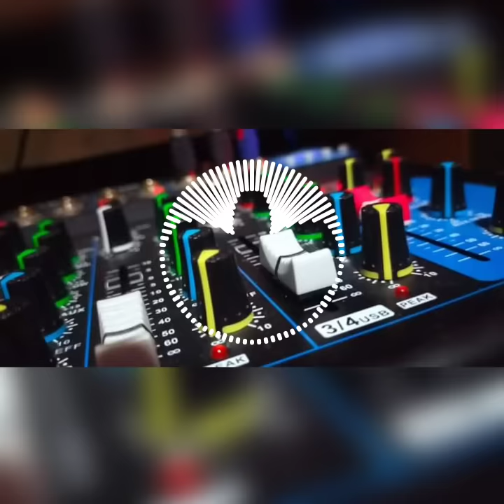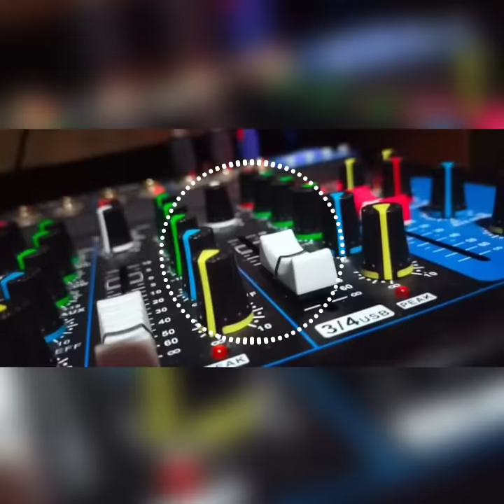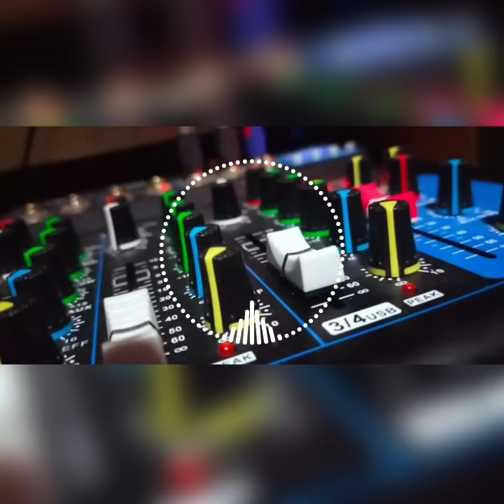TikTok viral smoke weed everyday(Haozi Remix)